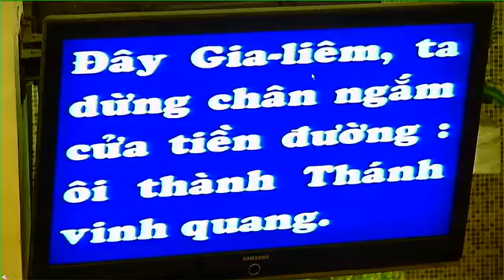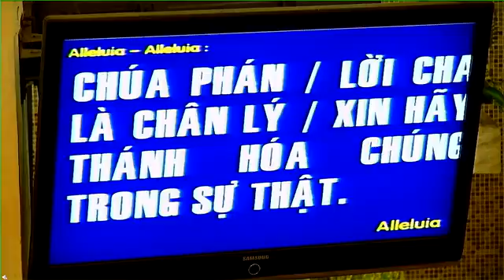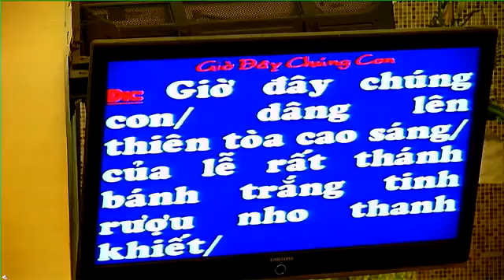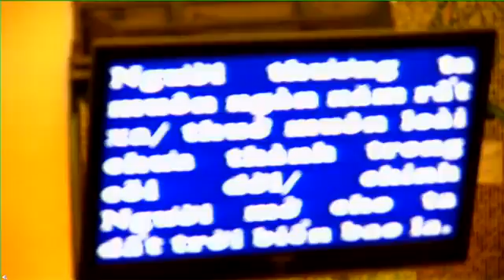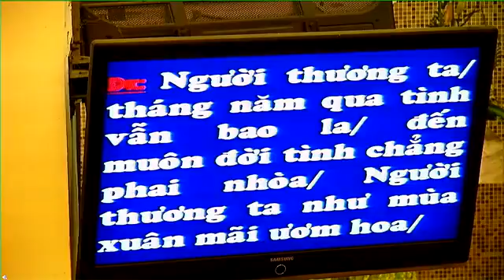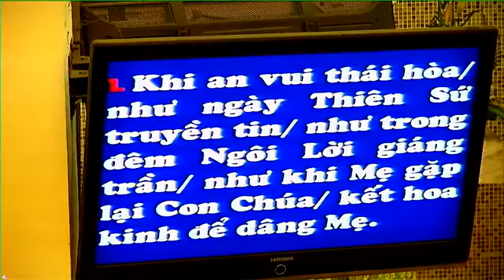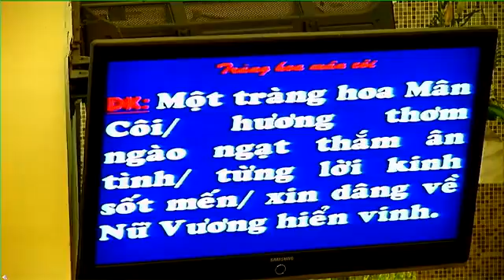Thánh Lễ & Phúc Âm: Thứ Ba 24-10-17 (Tuần 29 TN)